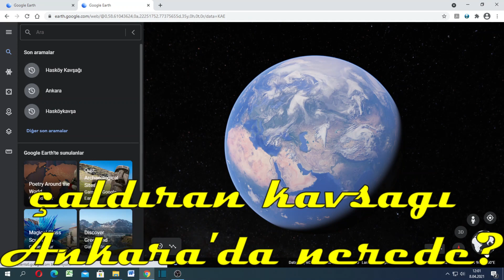Hasköy Çaldıran Kavşağı Açıldı / Ankara Büyükşehir Belediyesi Yol Çalışması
Yol çalışması videosu ile karşınızdayım. Fruko kavşağı olarak bilinen, Ankara Protokol yolu üzerinde bulunan Hasköy Kavşağı, Çaldıran Kavşağı tamamen trafiğe açıldı. Ankaralılar iyi bilirler trafik açısından çok sıkıntılı biri yer olan burası; Köprülü kavşak çalışmasının bitimiyle trafik açısından rahatlamış görünüyor.
Ankara Büyükşehir Belediyesine ve Emeği geçen herkese teşekkürler.

Gezi  &  Vlog
Araba tanıtım ve inceleme
Tır tanıtım videoları
Ürün Tanıtım & İnceleme
Pratik öneriler
Eğitim videoları
Çocuk oyun videoları
Alternatif yemek & tatlı tarifleri ile sizlerle birlikteyim...

Amacım:
Gezdikçe Gördükçe Öğrendikçe
Hayata Dair N’ Varsa…
Sizlere En Güzelini Paylaşmaktır.